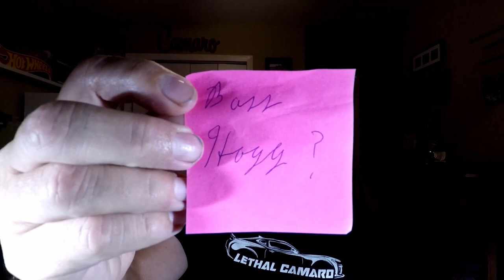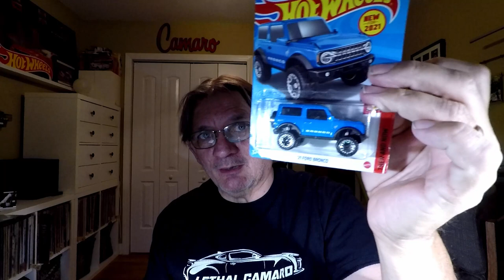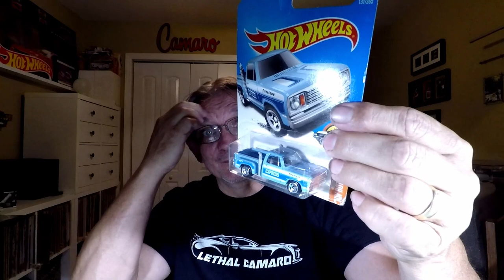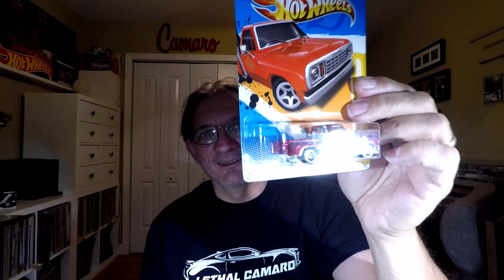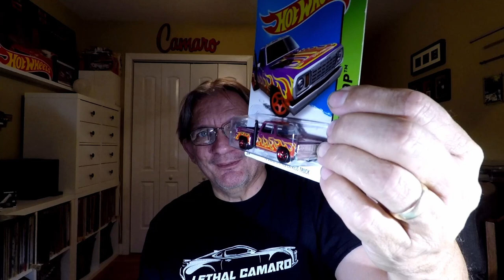Killer mail time with Jeff Brummett What did he send????